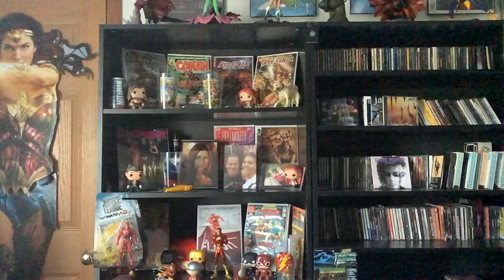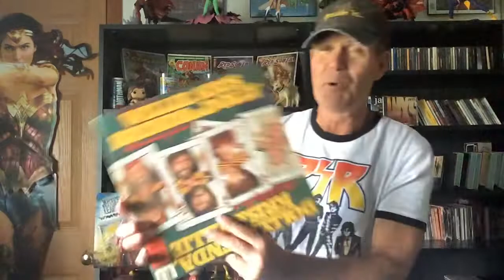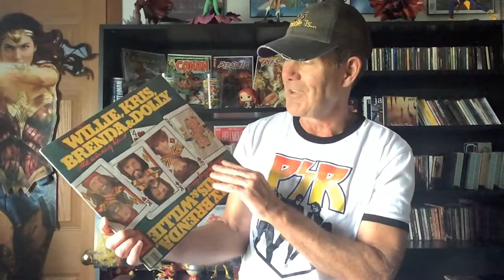VCLT from Miss 80’s -Movies and Music